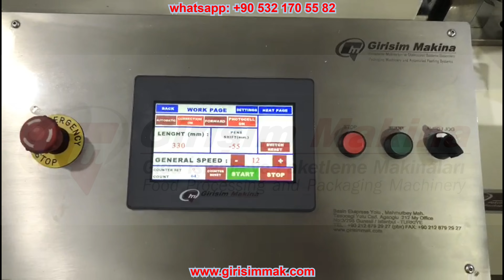Automatic Rice Cake Packaging Machine - Rice Cake Clipping Machine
Looking for the perfect packaging for your rice, oat, or corn cakes? Look no further! Introducing you our high-tech rice cake packaging and clipping machine! Our rice cake packaging and clipping machine is the perfect solution for your packaging needs. Save time and increase efficiency with this must-have equipment for rice, oat, and corn cake production  With its efficient and precise design, your cakes will be packaged and sealed quickly and professionally. Say goodbye to messy packaging and hello to perfectly sealed rice cakes! Perfect for small businesses and large-scale operations alike. Check it out now!

Moreover, we apply automatic product feeding system from your production units to packaging lines and make your production process more efficient and streamlined. Our rice cake packaging and clipping machine is a gamechanger, with automatic product feeding and precise packaging capabilities.